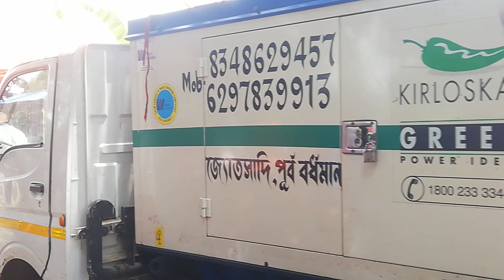কিশোর মাইকের মালিক রাজা👑 যখন রোডশো করে